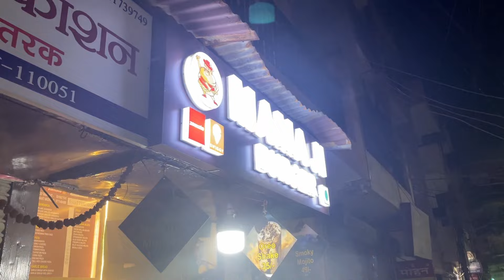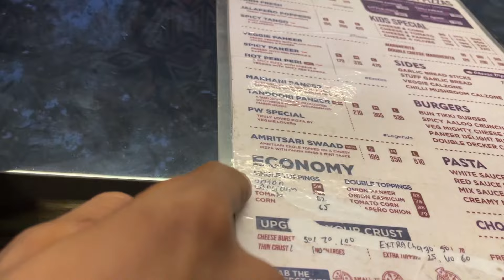99 Rs MEIN PIZZA,BURGER,FRIES AND MORE | MAMAJI BURGER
MAMAJI BURGER KRISHNA NAGAR NEW DELHI